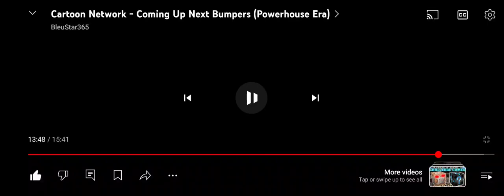Cartoon Network Next Bumpers (August 26th/27th, 2002)